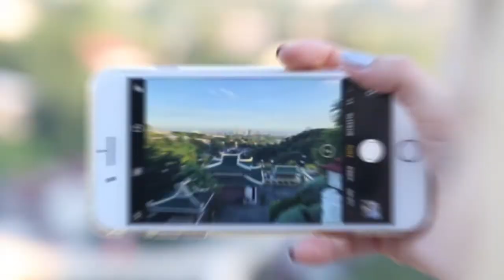Lost in Cebu - PHILIPPINES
This is the result of 7 days in Cebu, an amazing island of the Philippines